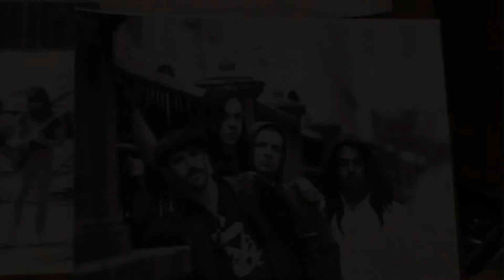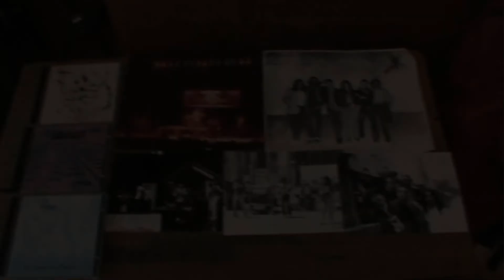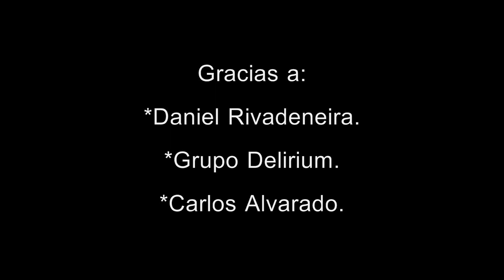DELIRIUM - BUSCANDO EL ROCK MEXICANO | 2/2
Daniel Rivadeneyra, guitarrista fundador del grupo Delirium, nos relata la historia de este grupo que nace en 1984. Surgen como Delirium Tremens, pero al sentir que es un tanto agresivo, deciden dejarlo simplemente en Delirium. Lograron tres discos en los que nacen plasmando un excelente rock progresivo hasta terminar con aires cercanos al pop. Delirium contó con integrantes, como Víctor Baldovinos, baterista de Iconoclasta, el bajista Manuel Lhoman, quien después grabaría con “La pura realidad” y Salvador Moreno en las voces, quien después fuera vocalista de La Caja y La Castañeda. Por su parte, Daniel ha participado con músicos como Rafael Catana y Carlos Alvarado. En 1996, funda La Forja, grupo de flamenco fusión con sonidos de jazz, rock progresivo y música mexicana, en donde hasta la fecha sigue vigente.

SERIE: BUSCANDO EL ROCK MEXICANO
ARTISTA: DELIRIUM
CÁPSULA: 17
REALIZADOR: RICARDO RICO